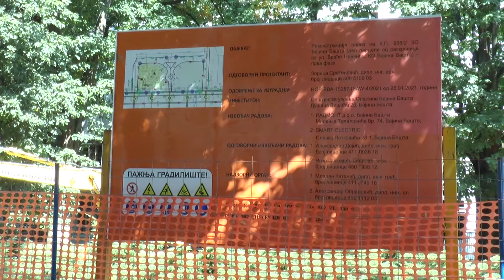Парк ћирилице у Бајиној Башти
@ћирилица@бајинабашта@